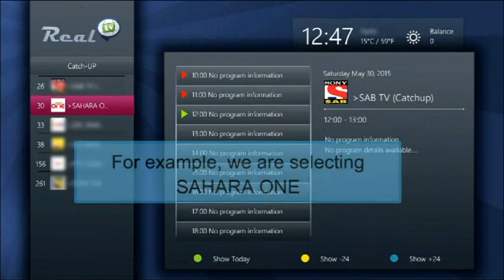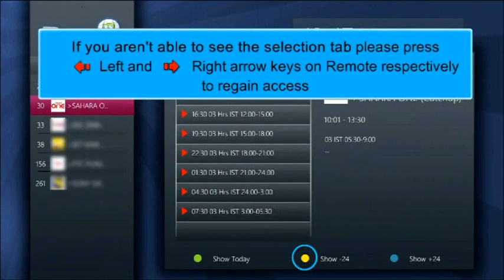Real TV Catchup TV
Real TV
tutorial on catchup tv
now you may enjoy upto 7 days of your favourite tv shows anytime at your convenience